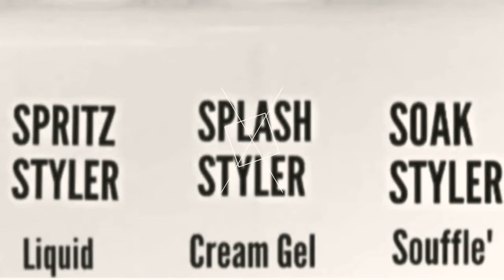NoFrizz10 Complete Hair Care - For all hair types and climates! TRAILER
DRAWING - Win FREE NoFrizz10 Natural Hair Care Store CASH!
Please Click SHARE, tag 3 of your friends, and use my hashtag NoFrizz10 in your shared post.
If you comment "SHARED" below and did the 3 steps above, you will be entered into a drawing for a chance to WIN FREE product from NoFrizz10 Natural Hair Care - For all hair types and climates!
Make sure I have replied to your comment or you will not be entered. I may not have found the post that you shared. Sending me a screenshot of your shared post in an email will be smart to be sure that you are found eligible for the drawing.

Better than LUS Brand and testers show living proof that these control frizz and repair deva curl damage.

Products are concentrated and we have 3 different levels of moisture.
SPRITZ LEVEL 1
SPLASH LEVEL 2
SOAK LEVEL 3

HOW TO WIN FREE STUFF!
Share any of my content, tag me or send me a screen shot, be sure to use my hashtag NoFrizz10, and tag atleast 3 of your friends. Whenever I get 25 eligible shares I will pull a name from the drawing.

IF YOU HAVE HAIR YOU'RE GONNA WANT TO CHECK THIS OUT!!
Natural Hair Products, DIY recipes, Videos, Personalized Hair Consultations, Blogs & More.
For Curly OR Straight Hair, Ladies, Guys, and Kids too!  For dry AND humid climates.

NoFrizz10 uses natural ingredients such as:
Aloe, Mango Butter, Honey, Slippery Elm Extract, Homemade Vanilla Bean Extract made with... NO ALCOHOL, Guar Gel, and even Hairspray made from REAL Orange Juice!

*CUSTOMIZABLE OPTIONS
*HYPOALLERGENIC
*NON-COMEDOGENIC
*CONCENTRATED
*GENTLE
*SAFE

Wash Day, Deep Conditioning, Lightweight, Detangle, Refresh, Styling, and more!
Paraben Free, Fragrance Free, Glycerin Free.
NoFrizz10 has great prices and the products last such a long time!

Samples and Discounts available.

crunchy natural curlygirl crueltyfreebeauty curlygirlapproved Hey, if any of the links above are outdated or do not work, then go to my Linktree here.
Hey, if any of the links above are outdated or do not work, then go to my Linktree